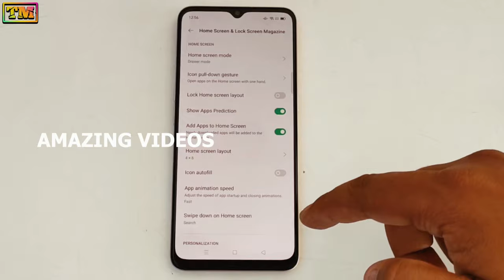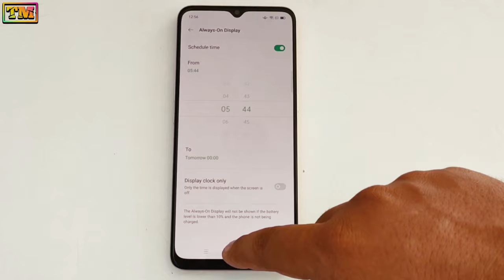Oppo New Always On Display Feature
Hello Guys In This Video We Have Shown Oppo New Always On Display Feature.